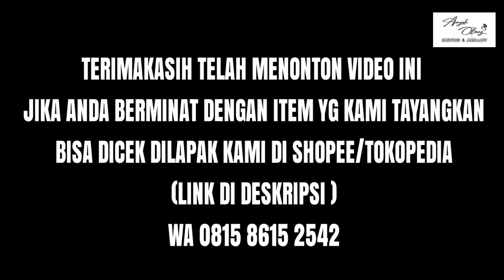CINCIN WANITA FULL BERLIAN , WHITE GOLD 500 . IBD17-01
NATURAL DIAMONDS ( RING )

Shape and cut : Princess, Marquise & Cut
Total 42 pcs Natural Diamonds :
Center 5 pcs -+ 0.45 cts
Side 37 pcs -+ 0.35 cts
Ring : White Gold 500 ( 50% )
Berat total : 4.25 gram

Transaksi bisa lewat shopee / tokped / BL 🙏

Lok . Martapura . Banjar . Kalsel